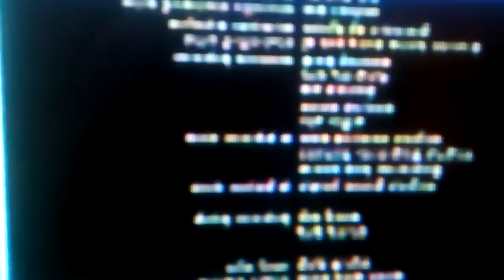Toy Story (1995) End Credits Disney Channel Version #2